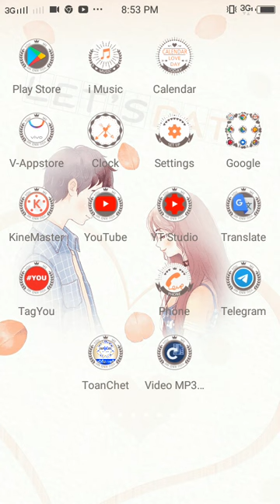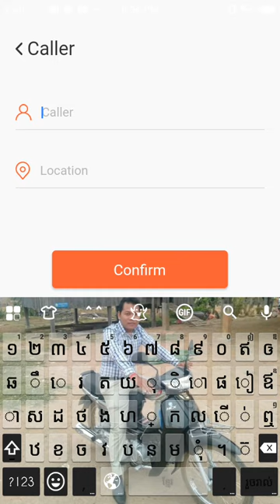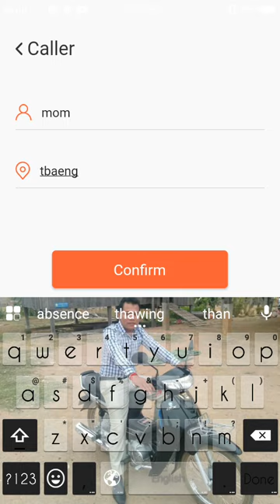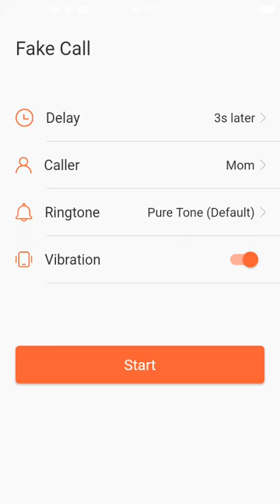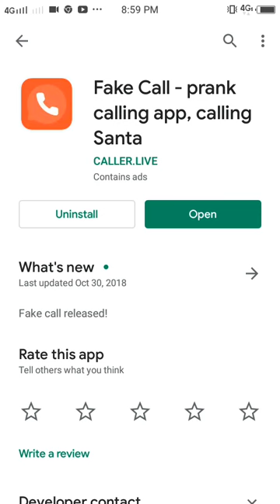calling|អត់មានអ្នក call ផងមិច call មកឯងៗ- How to fake call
តាមរយៈវីដេអូនេះខ្ញុំចង់បង្ហាញ់បងប្អូនទាំងអស់គ្នាពីរបៀបកំណត់ការហៅដោយ auto ដើម្បីជៀសវាងការមិនចង់និយាយជាមួយនរណាមួយ
Through this video, I want to show you guys how to fake call to avoid talking to anyone